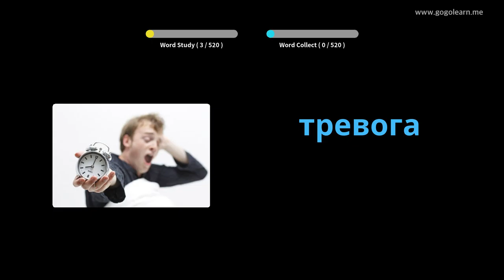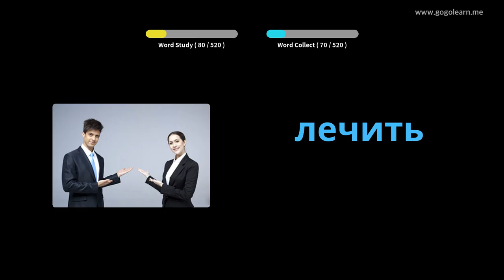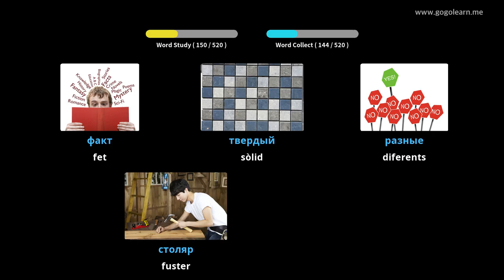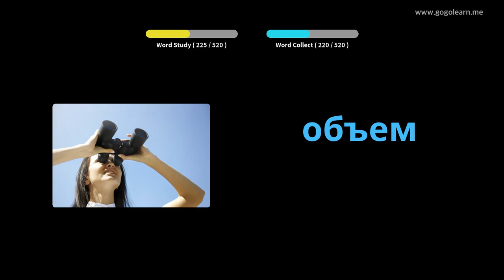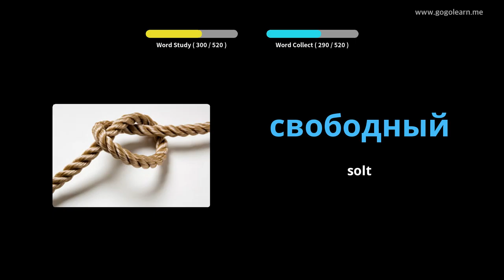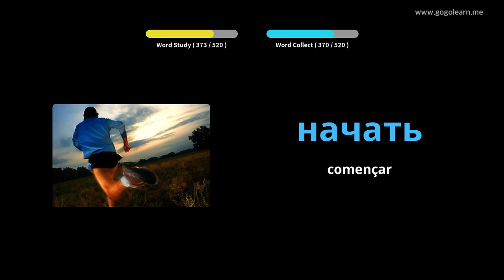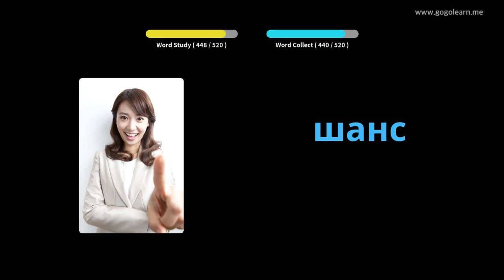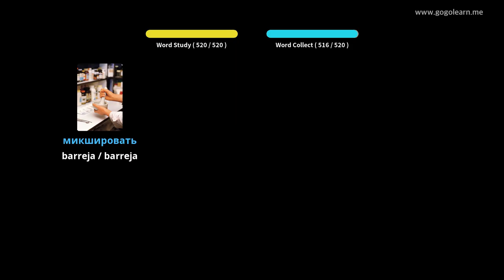Escola bàsica de vocabulari rus | Golearn